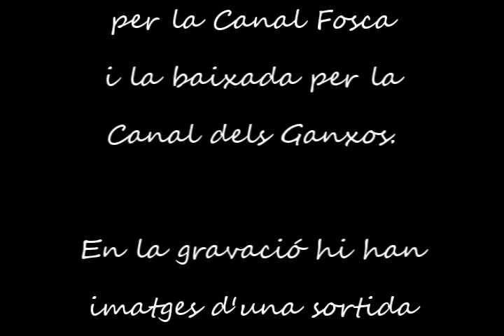Canal dels GANXOS i Canal FOSCA.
Des del poble de Joanetes hi trobem dues vies d'accés als pics del Puig Corneli, Puig dels Llops i el conegut Puigsacalm. Són el cami equipat de la Canal dels Ganxos Vells i la vertical Canal Fosca!